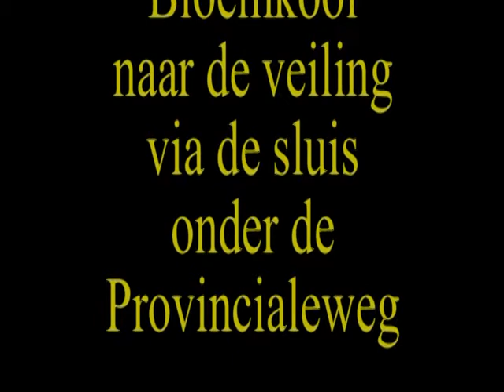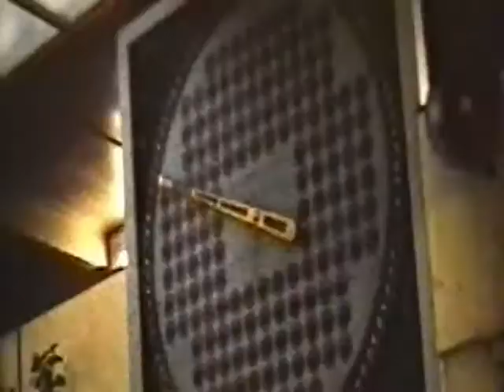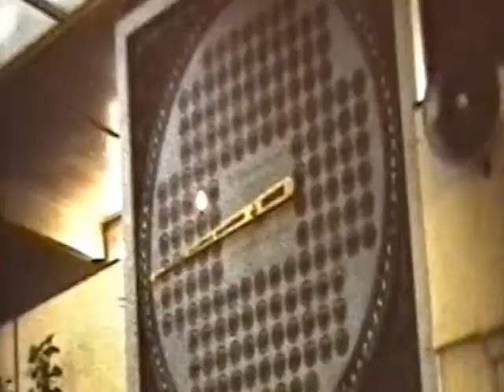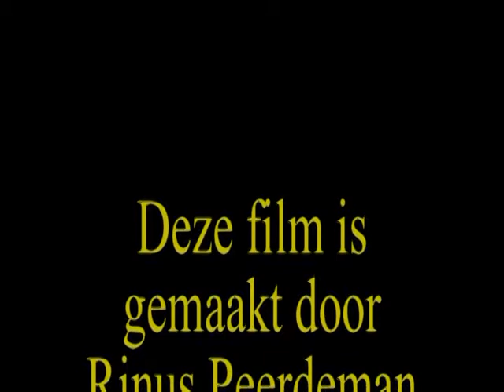Laatste veilingjaar 1976 mpeg2video 001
Aanvoer bloemkool per motorschuit door sluis onder Provinciale Weg. Film van Rinus Peerdeman.